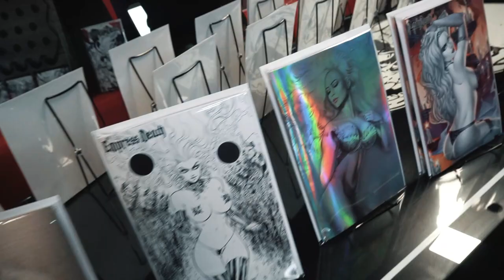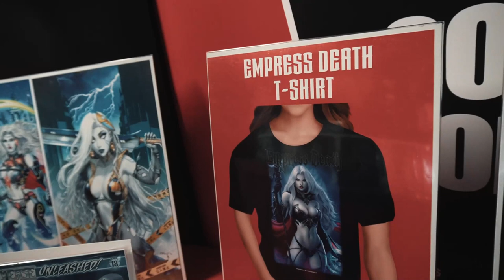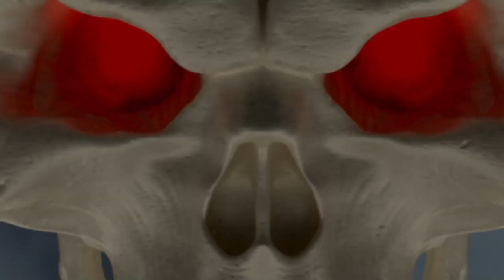Who's It Gonna Be? A Sunday Evilverse Prize Drop on the Lady Death: Imperial Requiem Kickstarter!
Pledge Now on the Lady Death: Imperial Requiem #1 Kickstarter!!

GET CONNECTED!